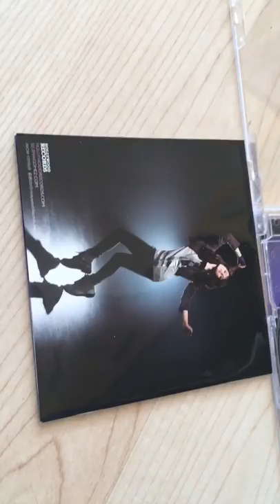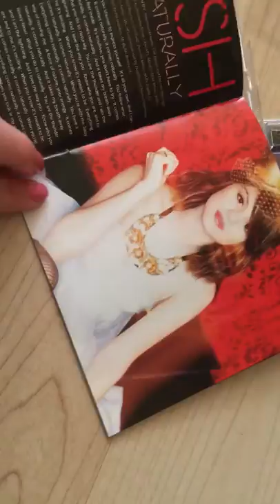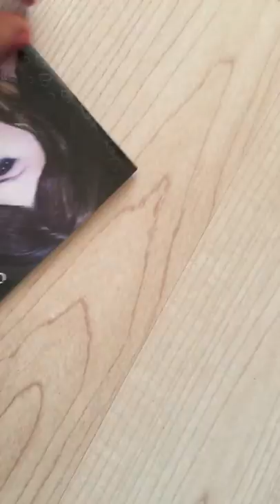Selena Gomez & The Scene : Kiss & Tell ( Deluxe Edition ) CD + DVD